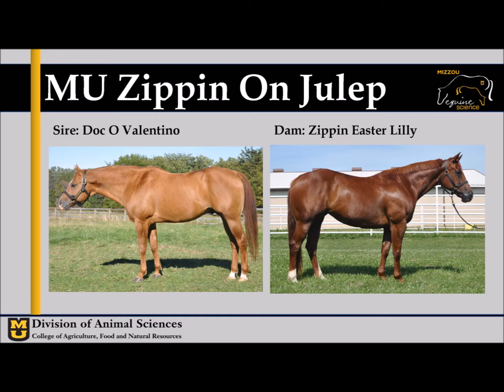SOLD: MU Zippin On Julep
This horse was sold through the University of Missouri's 2017 MU Online Horse Auction & Fundraiser. Our next annual auction will be held in 10/22/18 to 11/8/18!

Horses in this sale are worked with by students enrolled in equine science courses at the University of Missouri – Columbia.  Our primary goal is to teach our students about responsible horsemanship by providing complete histories on each horse and doing our best to place horses in long-term homes by being honest and forthcoming with each horse’s history.

Our University of Missouri equine program has been successful in providing our Equine Behavior & Training students (many of which handled horses for the first time this fall) with experience handling and training a wide variety of horses. This class focuses on natural equine behavior and strategies for modifying their response to stimuli through training.  Students also gain patience and improvement in their own communication with peers by fine-tuning their non-verbal communication and timing of reinforcements with their assigned horses.

Students in our Equine Facility Management & Marketing class learn professional skills such as taking photographs for equine marketing, writing descriptions on individual sale animals, creating sale portfolios for each horse (including a large amount of proofreading), interfacing with clients at our sale preview event, and producing videos highlighting each individual animal’s training.  Throughout the semester, this class also practices critical thinking and problem solving by actively managing and caring for the MU Animal Science equine teaching herd.  After the sale is over, this class switches gears and focuses on examining the economics of running an equine facility and will focus on ways to generate income through various aspects of the equine industry.

All proceeds benefit the MU Equine Program and support student activities in our teaching program! Funds are directly used to care for our teaching herd and purchase classroom supplies. Additionally, this auction provides valuable real-world experiences for our students through training horses and professionally communicating with potential buyers. It is with your help that we are able to continue to educate the future faces of the equine industry.

We thank you for your support and look forward to building a lasting relationship with you! To stay connected to our program we suggest you "like" our Facebook fan page by searching for “MU Equine Teaching Facility” If you wish to be placed on our auction mailing list, please e-mail your contact information to Marci Crosby at .